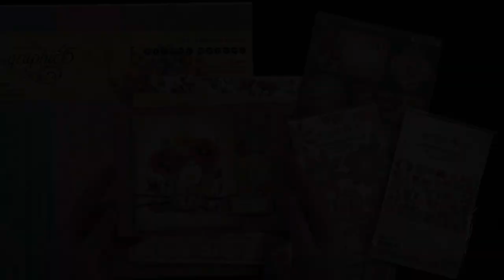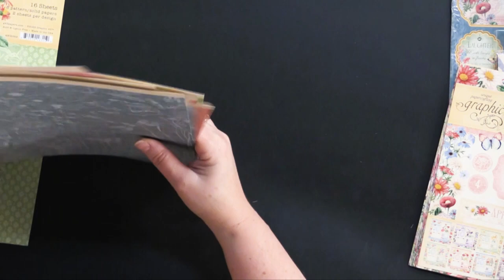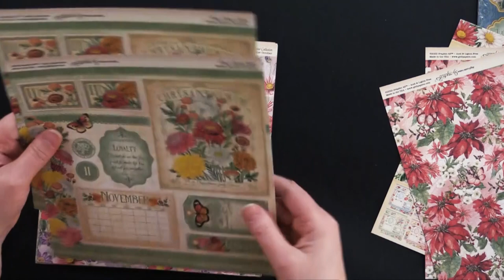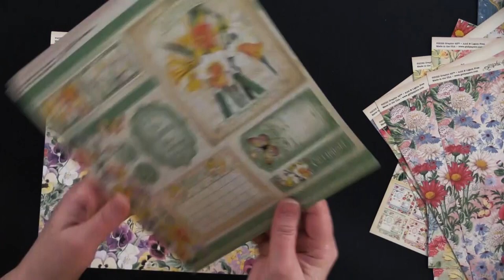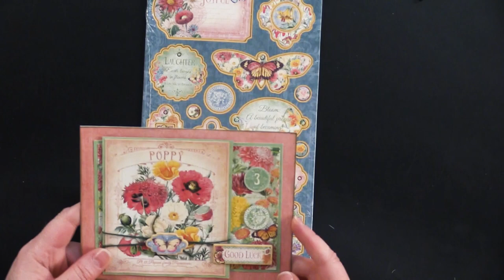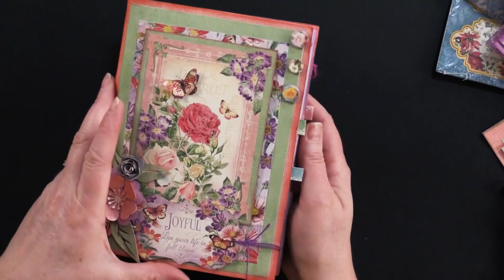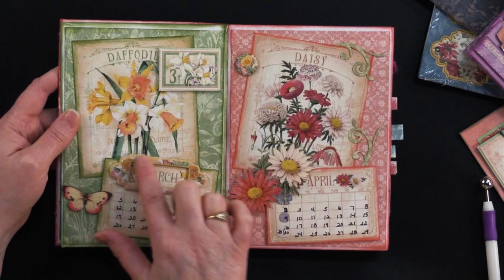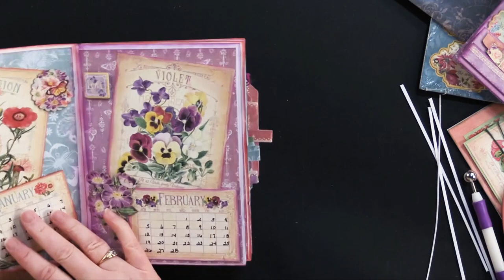4 Gorgeous Cards Using Flower Market by Graphic 45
｡･:*:･ﾟ★,｡･:*:･ﾟ☆｡･:*:･ﾟ★,｡･:*:･ﾟ✧ :*ﾟ:*:✼✿

So many tips for card making at Paper Wishes.com
You can find all our patternedpaper cuttingdies scrapbooking and cardmaking must haves here

｡･:*:･ﾟ★,｡･:*:･ﾟ☆｡･:*:･ﾟ★,｡･:*:･ﾟ✧ :*ﾟ:*:✼✿

｡･:*:･ﾟ★,｡･:*:･ﾟ☆｡･:*:･ﾟ★,｡･:*:･ﾟ✧ :*ﾟ:*:✼✿

｡･:*:･ﾟ★,｡･:*:･ﾟ☆｡･:*:･ﾟ★,｡･:*:･ﾟ✧ :*ﾟ:*:✼✿

Don't forget to turn on those Notifications. We do 3-5 videos a week and you don't want to miss out.